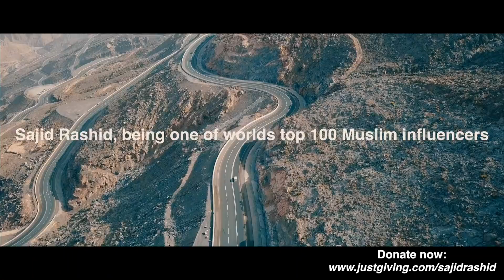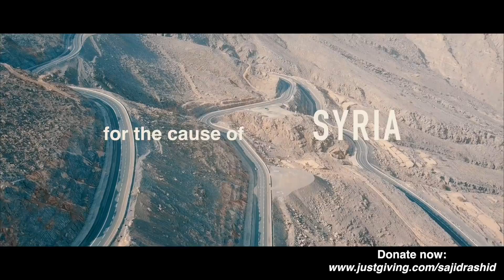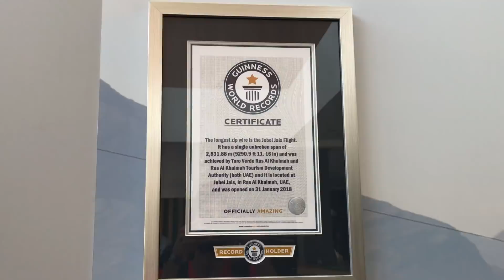HelpSyria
We tried the Worlds longest zipline on the Highest peak of UAE, JEBEL JAIS, as an International Charity Challenge to help Syria.